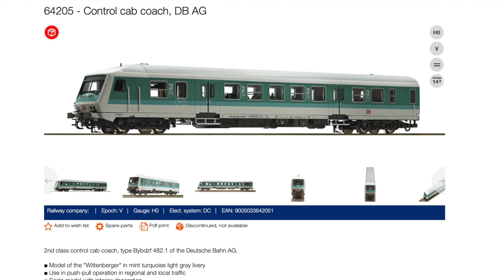2021-es Magyar vonatkozású vasútmodellek: A kihagyott ziccerek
Ebben a videóban egy kicsit elmélkedek azon, hogy milyen hazai vonatkozású lehetőségeket szalaszthattak el a gyártók amit akár meg is jelenthettek volna a 2021-es H0 újdonságaik között.

A felhasznált képek közül a következőek nem a szerző munkái:
MÁV-START Bd kocsik
Kárpát NOHAB-ok
Kárpát M62
Halberstadti vezérlő
MÁV-START WLAB kocsi
Liliput BLS KISS